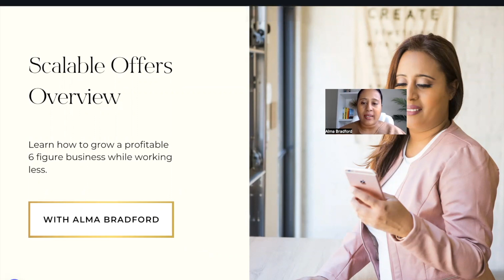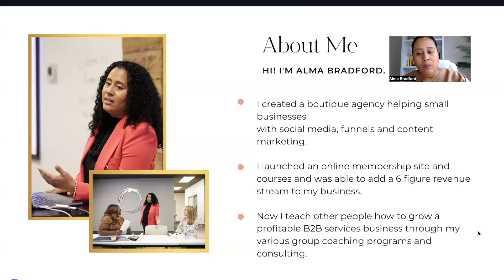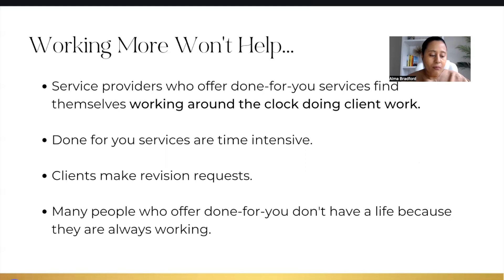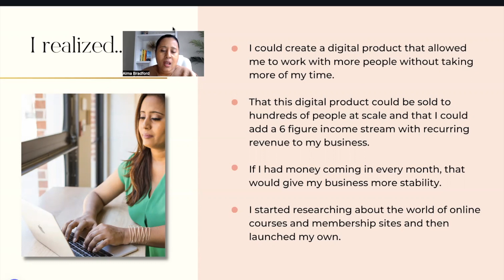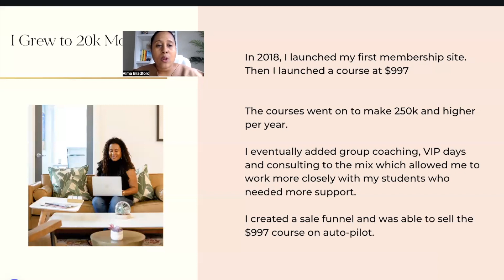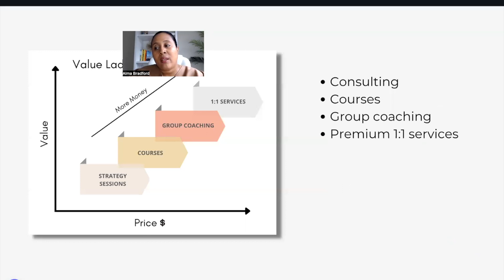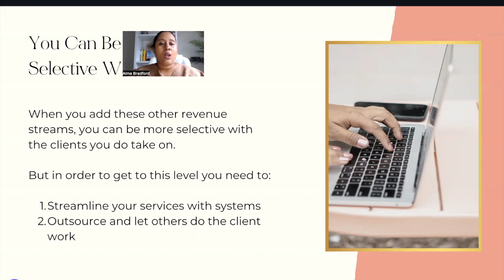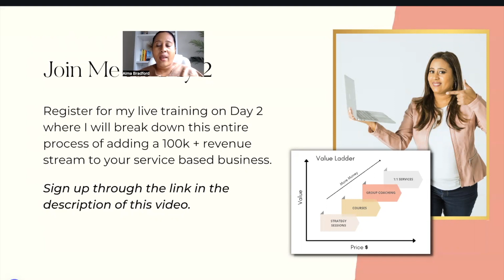Create Online Courses and Digital Products In Your Service Based Business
If you are a done-for-you service provider like a digital marketer, social media manager, VA, OBM, web designer or a business consultant, then adding an online course or a digital product is a great way to scale your business to 6-figures and build a stable revenue stream.